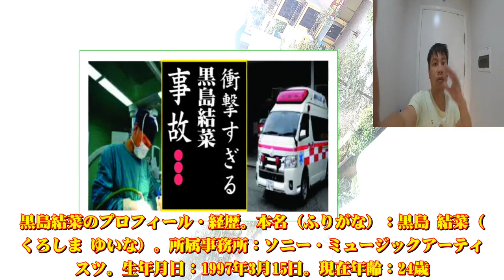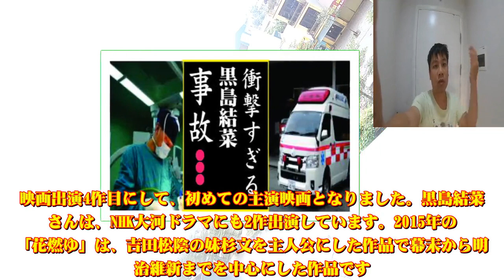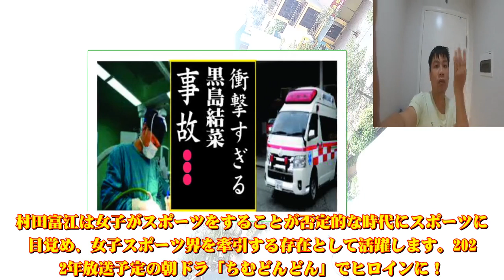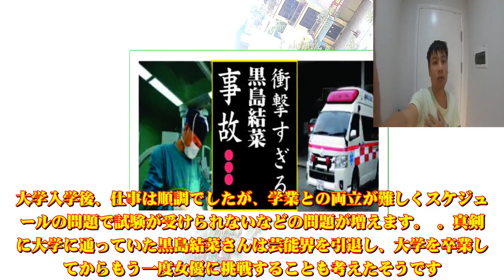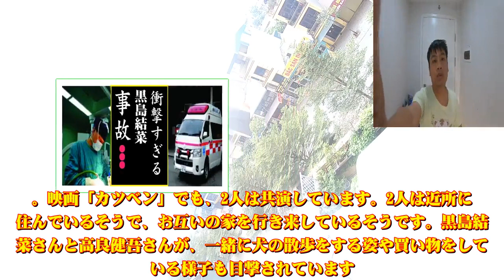黒島結菜の現在！今現在の様子がヤバすぎる・・・